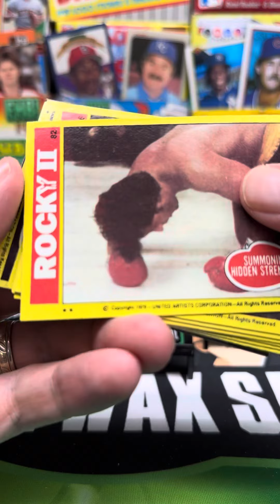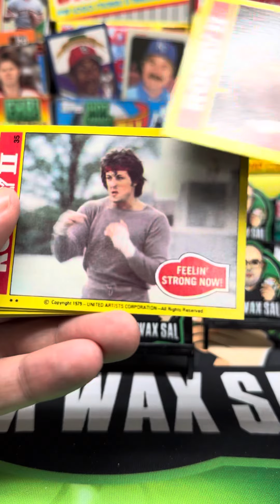1979 Topps Rocky 2 Pack